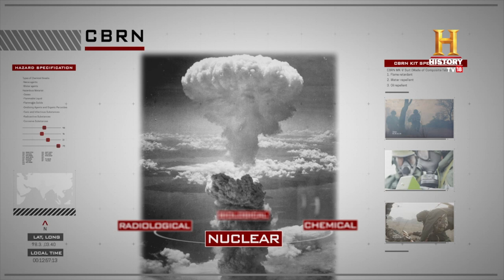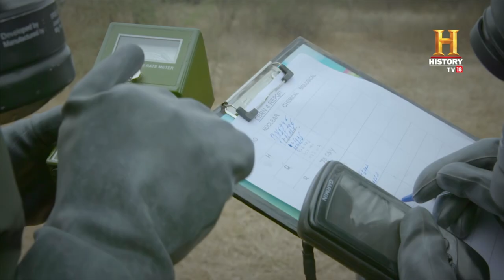C.B.R.N. Defence Team: Masters of the unconventional warfare.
War has many sinister avatars – chemical, biological, radiological, and nuclear (CBRN) threats.
The Indian Army must be prepared for these dangers, and the CBRN team is crucial in such situations. When a dirty bomb releases toxic gas, the CBRN team springs into action to mitigate the threat. Equipped with protective clothing and gas masks, these men are ready to face the hazardous environment. They quickly demarcate the affected area, ensuring that the toxic zone is clearly defined to prevent further exposure. Their priority is to move casualties to safety, demonstrating their expertise and dedication in protecting lives and maintaining safety during CBRN emergencies..

युद्ध के कई रौद्र रूप है जैसे रासायनिक, जैविक, रेडियोलॉजिकल, और परमाणु युद्ध। जानिए कैसे भारतीय सेना इन सब से हमारी सुरक्षा करती है।

This is a multi-audio video. You can choose Hindi, English, Tamil or Telugu audio by clicking ⚙️ (Settings) under video and selecting the Audio Track.​